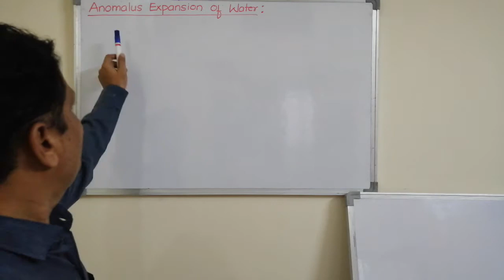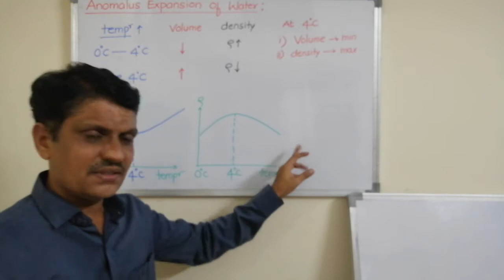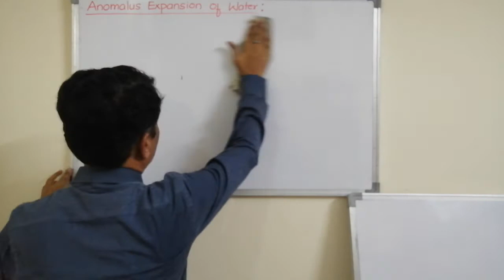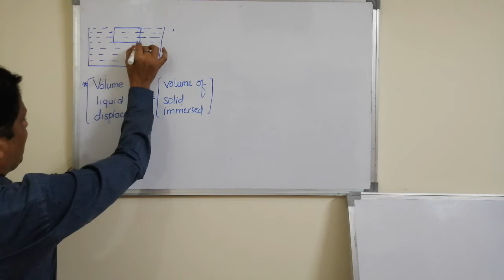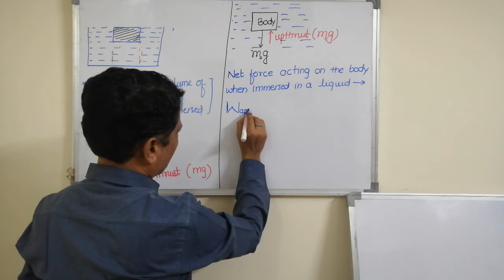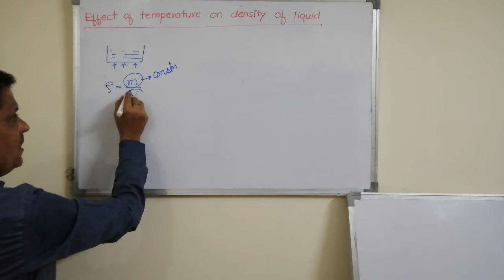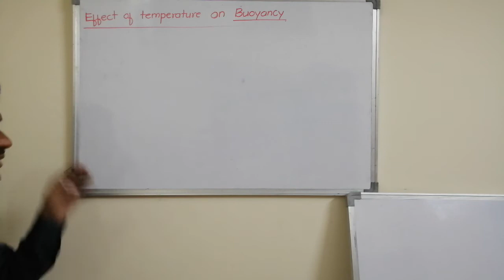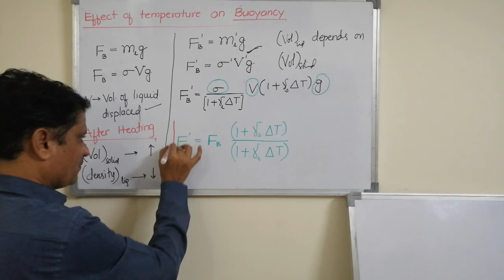PU 1 Chapter : 11 Thermal Properties of Matter for NEET/JEE/KCET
Anomalous Expansion of water and effect of temperature on buoyancy